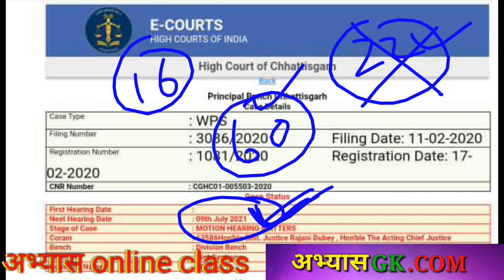cg teacher bharti 14580 post स्थानीय भर्ती केस हाईकोर्ट की सुनवाई , स्थानीय भर्ती को लेकर सुनवाई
2300 + science objective numerical question book

15 प्रेक्टिस सेट

 गणित ट्रिक